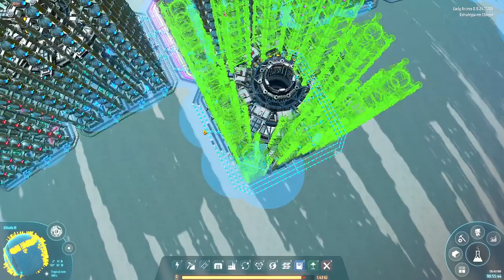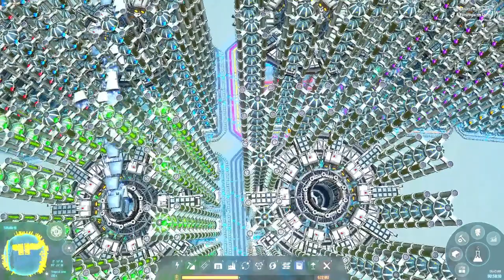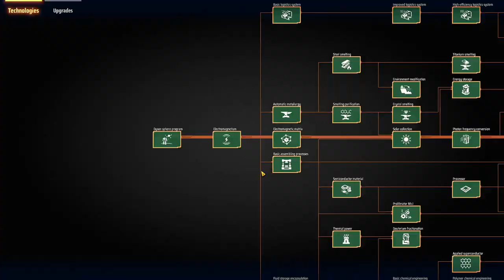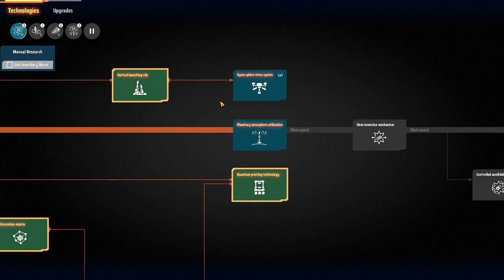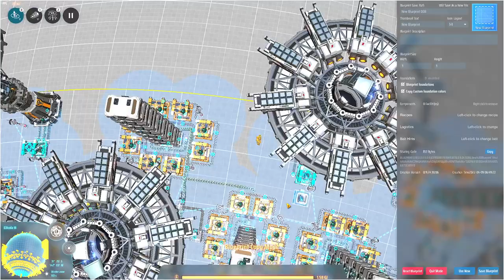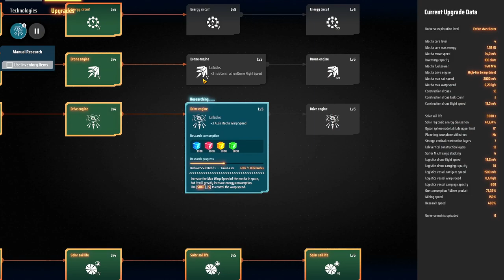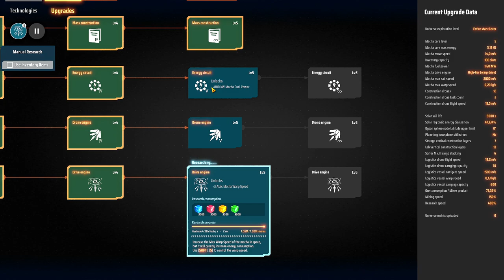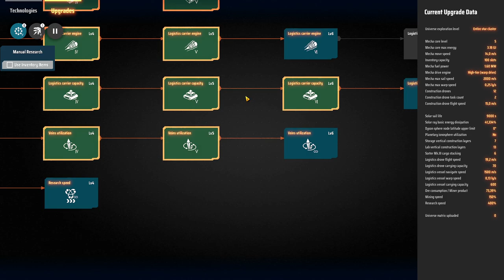💫Dyson Sphere Program - Desarmando o disjuntor de um planeta e minerando igual gente grande!!! EP22